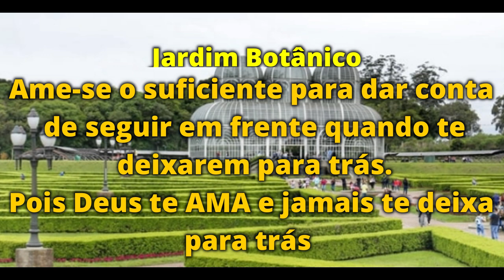Pontos Turísticos da cidade de Curitiba